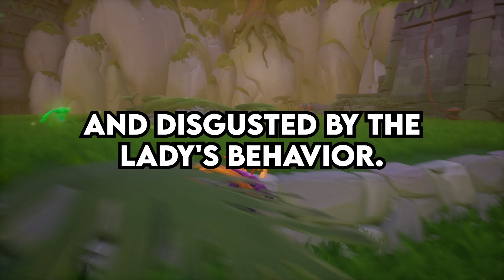Karen ATTACKS ME after I leave a NEGATIVE REVIEW ONLINE of her STORE - Reddit Podcast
🌠 easymode music is on Spotify, Apple Music, etc.

0:00 Entitled Karen attacks me after I leave a negative review of her store on the internet. (u/AdAccurate7488)
7:54 Am I the Jerk for divorcing my wife after she cheated on me? (u/SodaPencil)
12:55 My boyfriend is giving me the silent treatment, all because he is embarrassed by his previous actions. (u/ThrowRA78669)
18:09 Am I the Jerk for fainting at my aunts wedding, and practically ruining the entire wedding as a whole? (u/Kooky-Cranberry-6583)